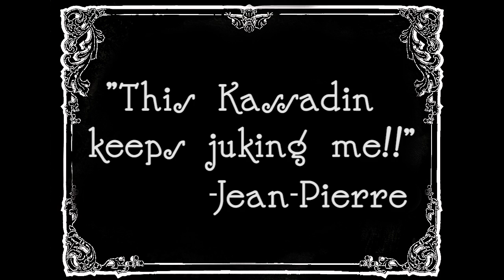Trust Issues - ARAM shenanigans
Let us know what you think of the video in the comments or by leaving a thumbs up on the like button.

We play a game of aram that seemed to slowly snowball in our favor which sort of went to our heads at times. Because of this we went in at times that we normally would have played a bit more cautiously, which led to some pretty funny moments and some pretty great aram shenanigans. But in the it all worked out for us and we won.

Let us know what you think of the video in the comments

If you liked this video let us know by clicking that like button

About the game:
League of Legends is a free to play MOBA developed by Riot Games. League first came out in 2009 and since then has grown to be one of the largest competitive E-sports games in the world. League currently has 3 different maps, each with its own game mode. There is Summoners Rift with 5v5 games, Twisted Treeline with 3v3s, and Howling Abyss with ARAM.

ARAM is a game mode where each player get a randomly assigned champion to play with the option to re-roll up to two times. Then they play a slightly accelerated game in on a map that is a single lane only. Games are generally shorter and more hectic with constant team fights, more gold earned over time, and faster leveling.

IT'S FREE